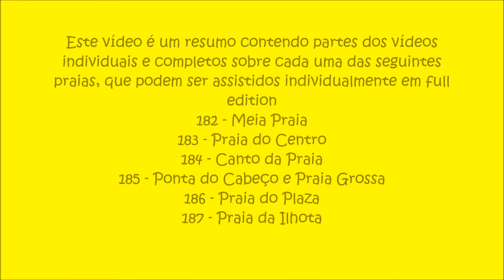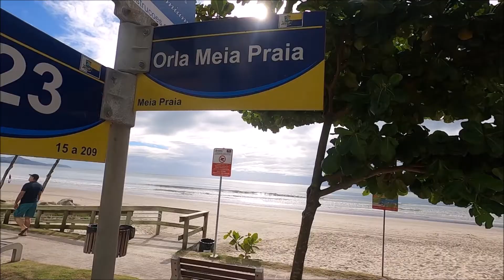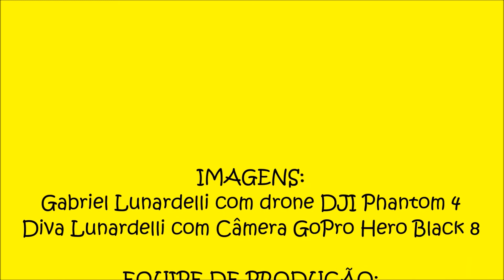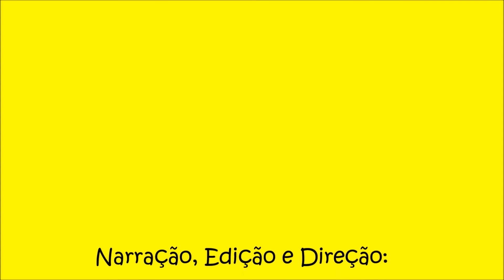As melhores praias de Itapema SC -Expedição Brasil de frente para o mar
E hoje completamos a nossa visita à Itapema, no litoral catarinense, conhecida como a capital da Costa Esmeralda e do Ultraleve.
Foram seis dias espetaculares onde podemos conhecer e gravar para vocês as melhores imagens e impressões de viagens para lhes ajudar na escolha do seu próximo roteiro de férias.
Com esse mesmo propósito iniciamos a nossa Expedição lá no extremo sul do Brasil, no Arroio Chuy e subindo pelo litoral brasileiro já estamos no litoral norte de Santa Catarina onde completamos mais de 200 vídeos postados.
Este vídeo contém um resumo das 6 praias visitadas em Itapema, apenas com rápidas informações genéricas sobre a cidade. Se você deseja conhecer individualmente a edição completa, basta fazer a pesquisa pelo nome da praia em nossa play list. Vem comigo!

Um dos 5 destinos mais visitados de Santa Catarina, Itapema recebe no verão cerca de 500 mil turistas. As praias de água cristalina são o principal atrativo do município, que tem boa infraestrutura hoteleira, além do artesanato tem um comércio forte e diversificado e vida noturna com muitos bares e restaurantes com várias especialidades. O ecoturismo é outra atração, com boas opções de trekking, escalada, arvorismo e voos de ultraleve sobre o litoral. Destaque também para o turismo de eventos, que tem atraído um bom número de visitantes durante o ano inteiro.

As praias mais famosas são a Central e a Meia Praia, que dividem a mesma extensa faixa de areia. Ambas tem comércio diversificado, hotéis, restaurantes, bares com música ao vivo e são propícias para atividades como jet ski, banana boat, vela e outros esportes náuticos. Na Praia Central, a Ponte dos Suspiros na foz do Rio Bela Cruz, faz a passagem de pedestres entre dois trechos da praia e serve de cenário para belas fotos. Já a Praia de Ilhota, a 3,5 km do Centro, surpreende pela beleza do costão norte, onde há boas ondas. Na orla, são encontrados bons restaurantes de frutos do mar. Outras praias que se destacam são a do Plaza (surfe) e a do Cabeço, ou Grossa, de difícil acesso.

Canto da Praia
Local onde se concentram as embarcações dos pescadores artesanais, além de restaurantes com vista panorâmica das praias Central e Meia Praia.

Agora que você já conhece as melhores praias de Itapema é hora de começar a planejar as suas férias. Muito obrigado pela sua companhia em nossas viagens e esperamos vê-los em breve, talvez em Balneário Camboriú, que é a próxima cidade em que chegaremos, a partir de amanhã.

Se você está gostando do nosso canal, por favor inscreva-se e ative as notificações pois somente isso melhora a nossa pontuação no Youtube para fazermos chegar a nossa viagem ao maior número possível de pessoas. Se quiser, deixe também seus comentários, duvidas ou sugestões. Tudo será respondido na medida do possível.  Obrigado e até breve.